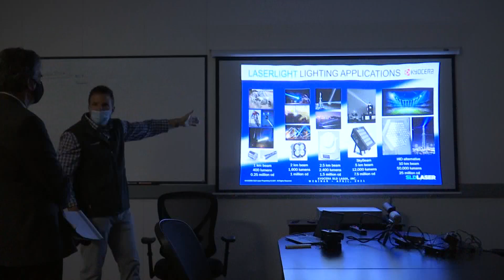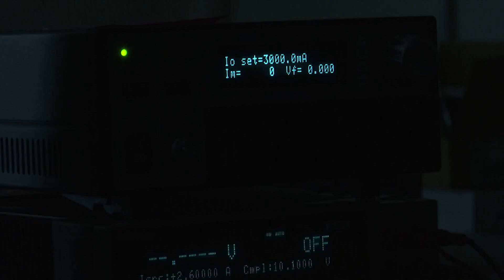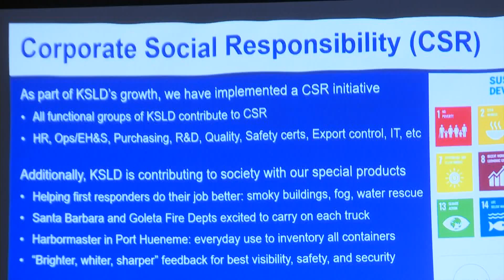New laser light with data transmission